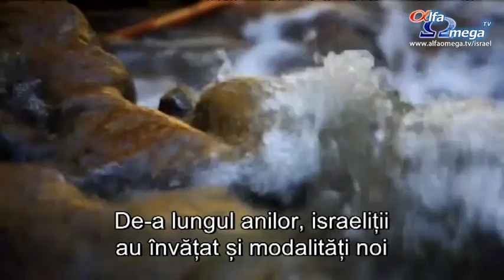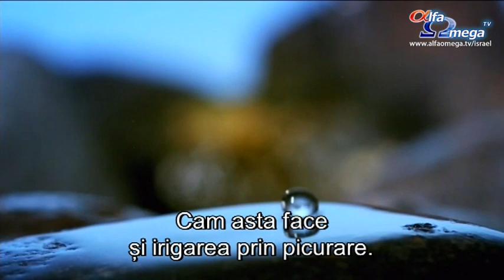Israel - O natiune binecuvantata - 3 - Irigatia prin picurare - o inovatie evreiasca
- Afla mai multe si sustine si tu Poporul ales
Alfa Omega TV este o voce pentru Israel - filme, documentare și emisiuni pro-Israel pe canalul Alfa Omega TV in perioada 12-18 mai 2014

Prin programele difuzate şi prin rugăciune, te încurajăm să cunoşti, să iubeşti şi să binecuvântezi această naţiune pe care însuşi Dumnezeu a ales-o. El iubeşte şi binecuvântează Israelul şi promite binecuvântare tuturor celor care îl vor binecuvânta. În fiecare zi vă aşteaptă programe încărcate de profunzime şi credinţă, care vor aduce în casele voastre dragostea lui Dumnezeu pentru Pământul Sfânt şi pentru poporul Său. Te aşteaptă serii speciale, prin care vei cunoaşte poporul ales, vei înţelege planul lui Dumnezeu pentru naţiunea Lui şi vei fi încurajat să te rogi pentru Israel.

Roagă-te şi tu pentru pacea şi protecţia evreilor din Europa, roagă-te ca Dumnezeu să ridice în România lideri politici care să stea de partea Israelului. Susţine şi tu Poporul Sfânt, roagă-te şi binecuvântează Israelul şi vei fi binecuvântat. Promoveaza linkul pentru a afla si altii